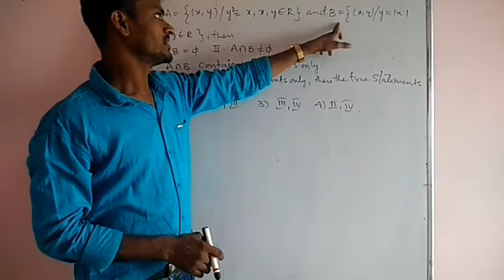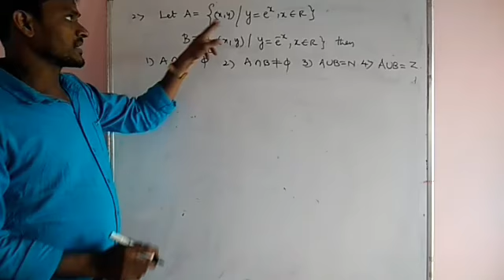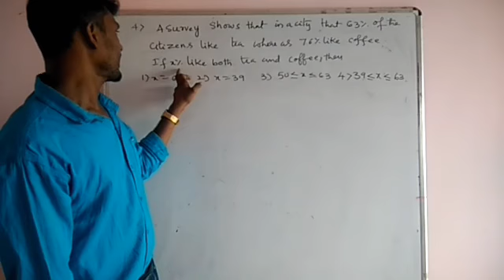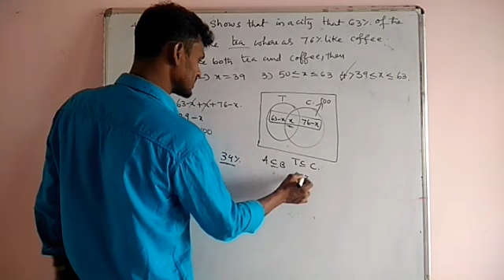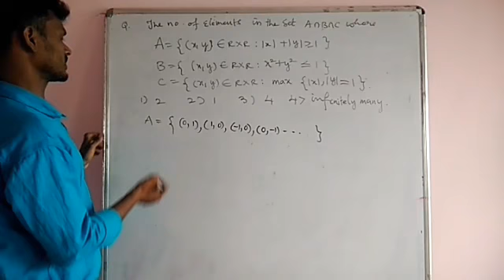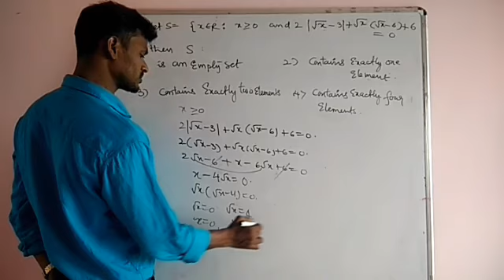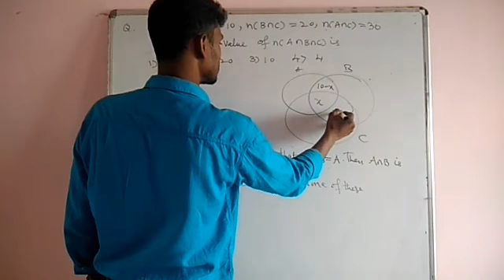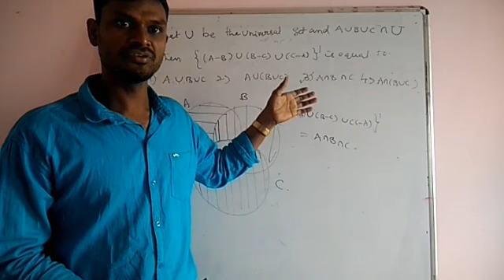Sets-4 problems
Jee mains&Advanced